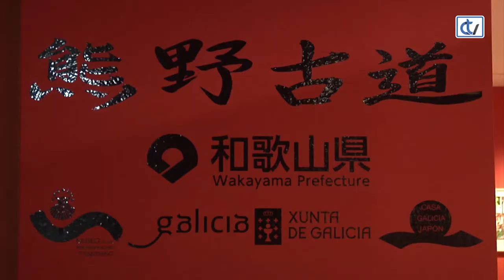Entrevista al gobernador de Wakayama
Yoshinobu Nisaka, gobernador de la prefectura de Wakayama, en Japón, visita Galicia para celebrar el vigésimo aniversario del acuerdo de hermanamiento entre ambas regiones.